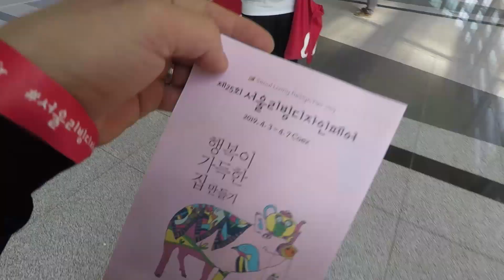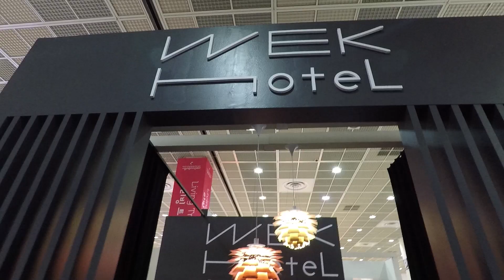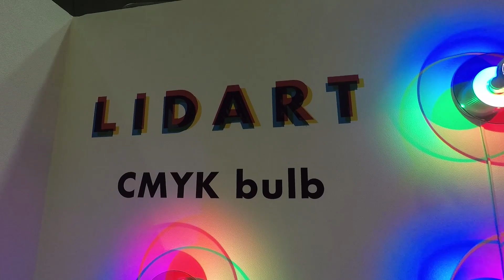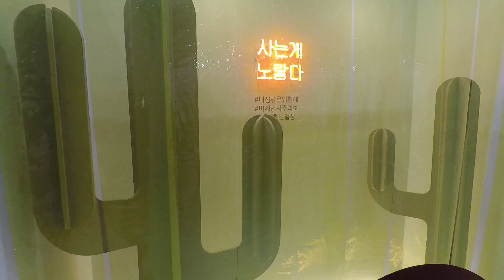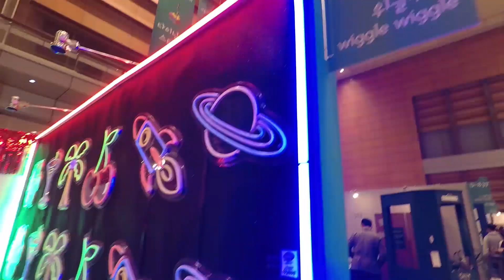2019서울리빙디자인페어에서 라이트포유가 이쁜 조명 다 찾아옴 feat.아이고무릎이야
안녕하세요 라이트포유 입니다
성황리에 개최중인 2019서울리빙디자인페어!
라이트포유도 다녀왔어요^^
불나방같이 여기저기 숨겨져 있는
멋지고 유니크하고 이쁜 수입조명들을 찾아봤습니다.
(윌리를찾아라하는줄..)
국내업체인 리드아트, 일광전구, 루미르도 만나보세요!
시간되시면 직접!! 구경하시고 텅빈지갑 확인^^;;;

- 촬영장비
고프로5
캐논 650D + EF 24-70 L (구계륵)
젠하이저 XSW-D 무선마이크
로데 비디오마이크로

- 라이트포유 네이버 블로그
다양한 소식과 내용 확인해 보세요

- 영상 내용중 수정할 내용 있으면 댓글 부탁드립니다^^